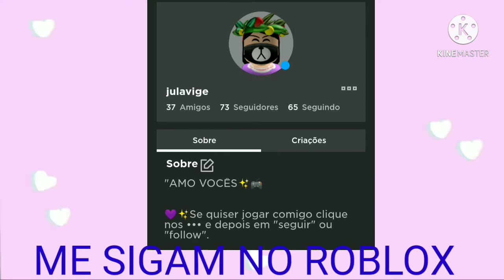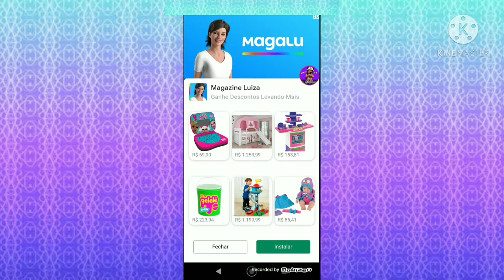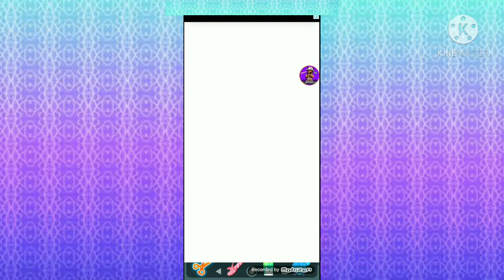CABELELEIRA POR 1 DIA😬😰(ROBLOX)